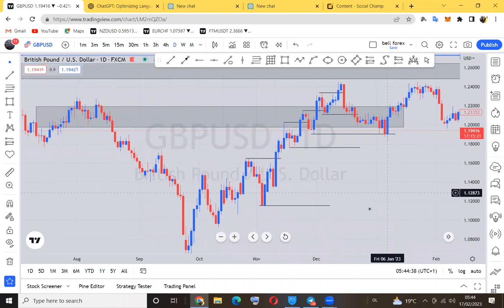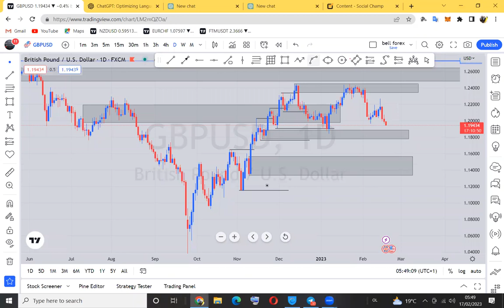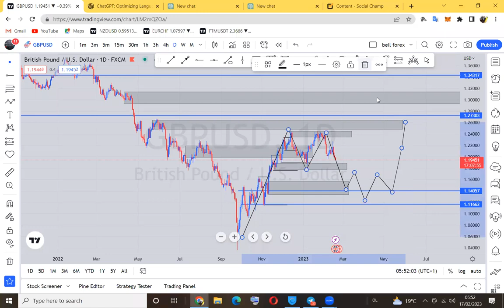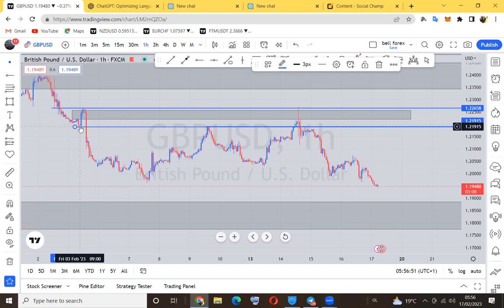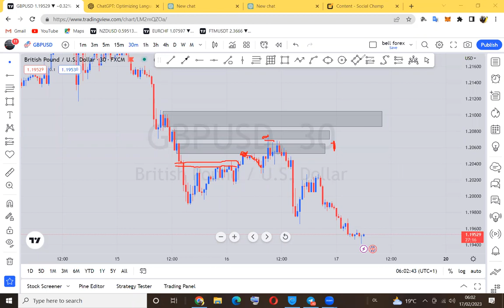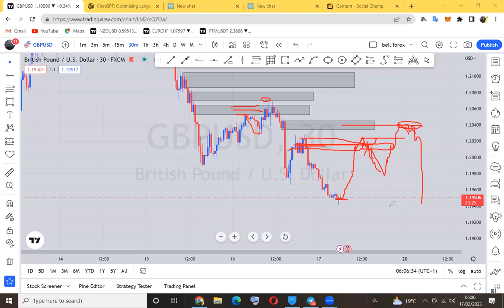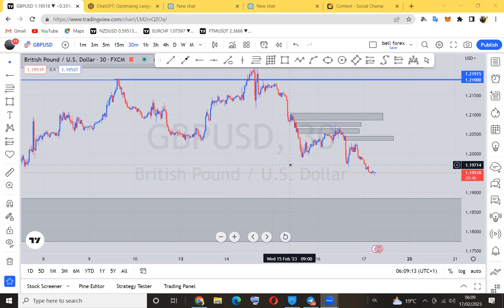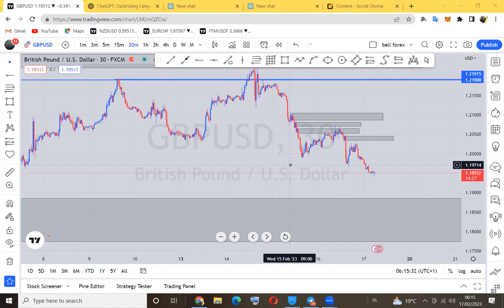Technical analysis perfection lecture 3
This is a past paid class record on Technical Analysis, make sure your watch the full program of 4 lectures.

Don't forget

➡️ Register with the best forex broker that uses MTN and ORANGE mobile money with lowest spread and best trading conditions.. also we help you very your account